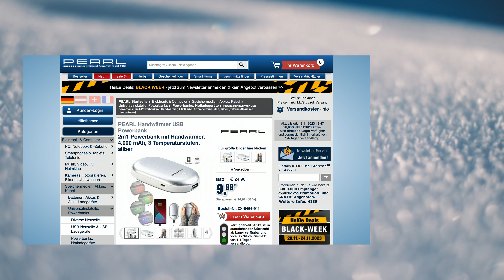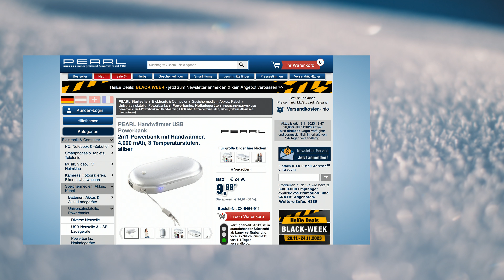Im Winter lädt diese Powerbank Rébeccas und Dianas Smartphone und wärmt auch ihre Hände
In diesem Video zeigen Ingo Richter und Rebecca Claude alles rund um.

PEARL Taschenwärmer: 2in1-Powerbank mit Handwärmer, 4.000 mAh, 3 Temperaturstufen, silber (USB Handwärmer)

* Lädt Smartphone, Tablet-PC u.v.m.
* Wärmt gleichzeitig Ihre Hände
* Mit 3 Temperaturstufen: 40, 50 und 60 °C
* Mit praktischer Handschlaufe
* Kombinierte Wärmenstufen/Ladestands-Anzeige
* Kompakt und so ideal zum Mitnehmen

PEARL USB Handwärmer, USB Taschenwärmer

Lädt Mobilgeräte-Akkus und wärmt kalte Hände an Herbst- und Wintertagen

- USB Taschenwärmer

Für all Ihre USB-Geräte: Laden Sie unterwegs Smartphone, Tablet-PC und mehr - ganz ohne Steckdose in der Nähe!

Mit Wärme für die Hosentasche: Dank Handwärmer-Funktion ist die Powerbak Ihr perfekter Begleiter für lange, kalte Tage. Stellen Sie einfach die gewünschte Temperatur in 3 Stufen ein. So sind Ihre Hände im Nu mollig warm.

Ideal für unterwegs: Dank kompakter Größe und leichtem Gewicht nehmen Sie die Powerbank überall bequem mit. Die im Lieferumfang enthaltene Handschlaufe sorgt dafür, dass Sie das Gerät sicher in der Hand halten.

* Eleganter Handwärmer mit USB-Powerbank: ideal beim Camping, Wandern und anderen Outdoor-Aktivitäten
* USB-Ladeport für Smartphone, Tablet-PC und mehr: 5 Volt bis 1,5 A / 7,5 Watt
* Wärmt auch Ihre Hände, 3-stufige einstellbare Temperatur: 40, 50 und 60 °C
* Kombinierte Wärmenstufe- und Ladestands-Anzeige
* Abnehmbare Handschlaufe
* Edles silberfarbenes Design-Gehäuse
* Integrierter LiPo-Akku mit 4.000 mAh, lädt per USB (Netzteil bitte dazu bestellen)
* 2in1-Powerbank inklusive USB-Ladekabel, Handschlaufe und deutscher Anleitung - Außerdem relevant oder passend zu: Elektrischer, Handschuhe, Ladegerät, Heizung